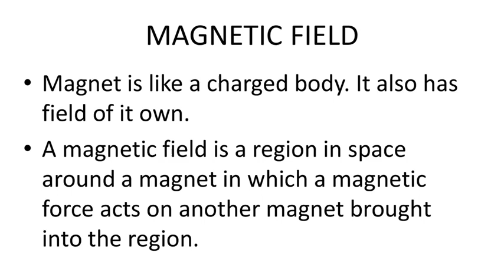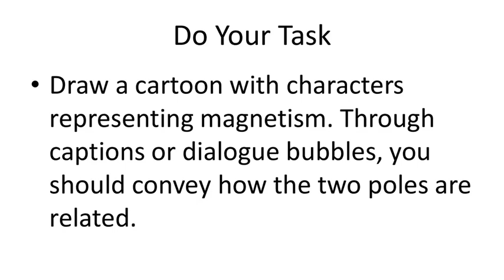Week 6 magnetism